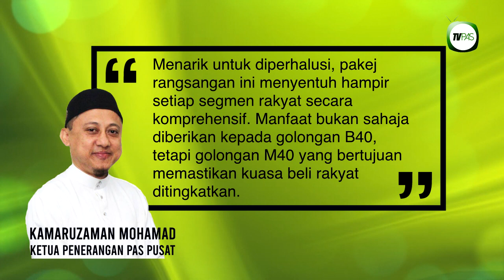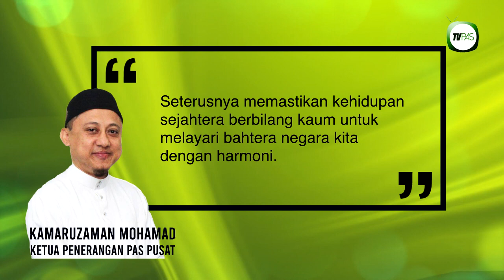PAS Yakin Pakej Rangsangan Ekonomi Prihatin Mampu Jana Semula Ekonomi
PAS Yakin Pakej Rangsangan Ekonomi Prihatin Rakyat Mampu Jana Semula Ekonomi

Parti Islam Se-Malaysia (PAS) menyambut baik Pakej Rangsangan Ekonomi Prihatin Rakyat (PRIHATIN) berjumlah RM250 billion yang telah diumumkan oleh Perdana Menteri Malaysia, YAB Tan Sri Dato’ Haji Muhyiddin Yassin.